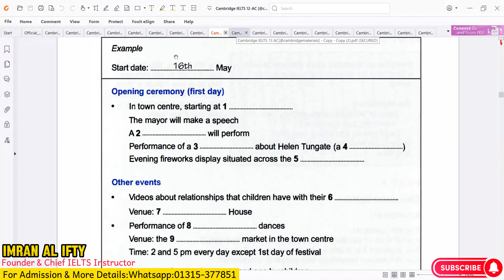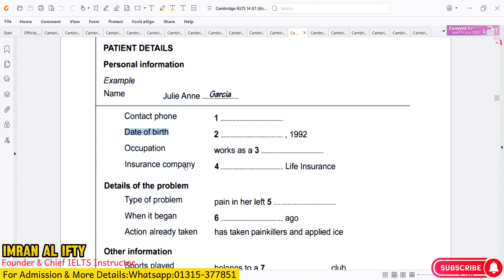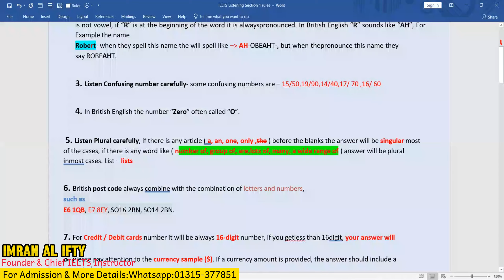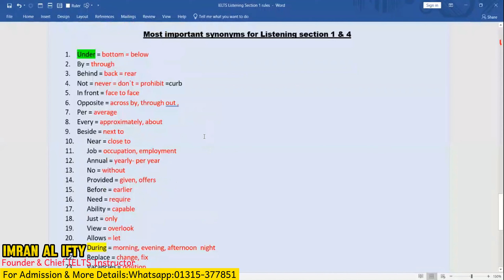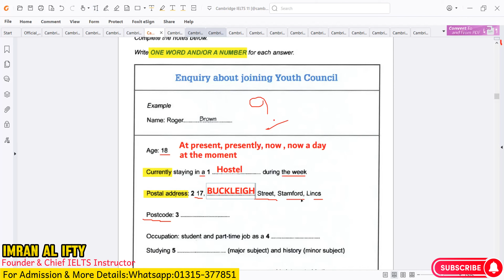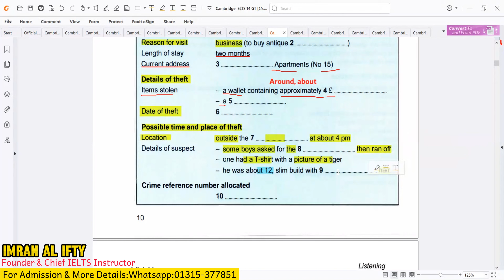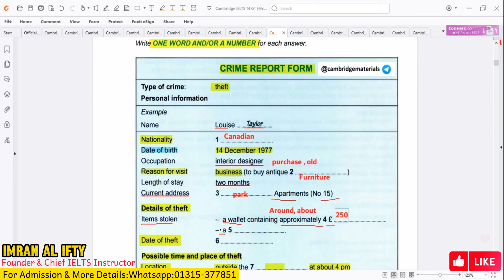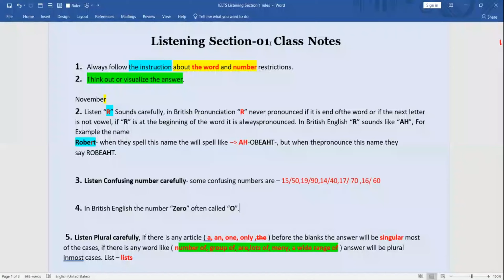ielts listening section-1 tips and tricks।।IELTS Listening part-1 class banglay